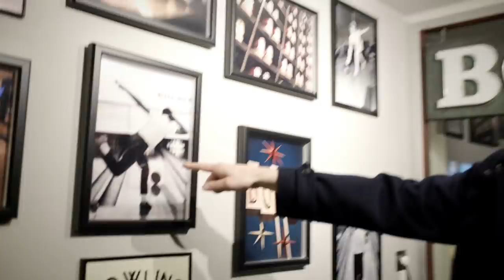Holmgren Kommenterar | Vlogg 5 - Glenn Strömberg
Tagliolini salmone e mascarpone

Pasta
- 4 Ägg
- 400g Vetemjöl
Sås
- 200g Lax
- 250g Mascarpone
- 2st Schalottenlök
- 20g Persilja
- Olivolja
- Salt

Programledare Niklas Holmgren